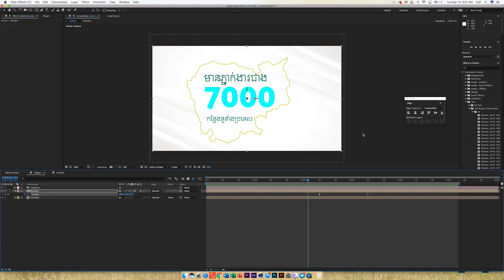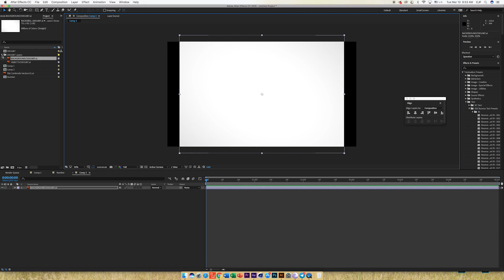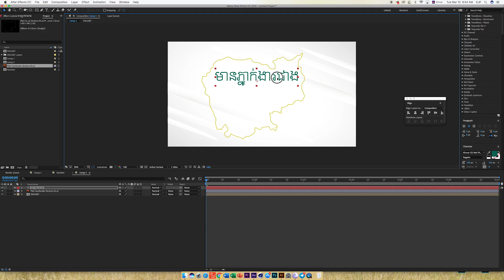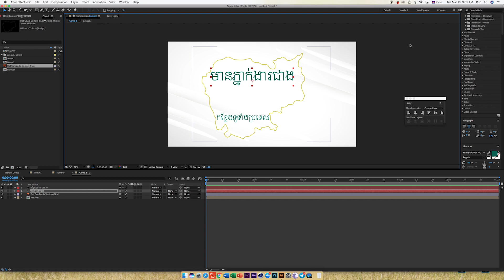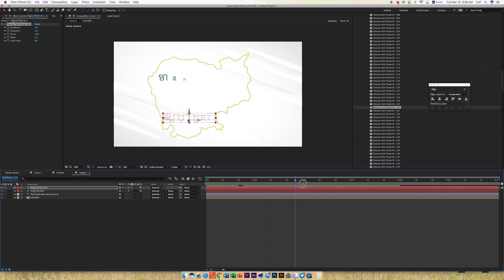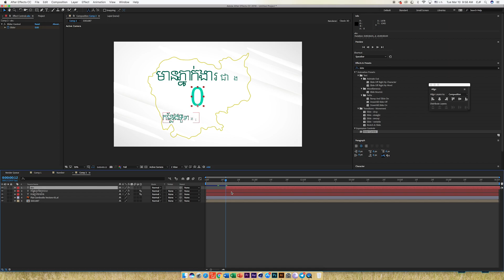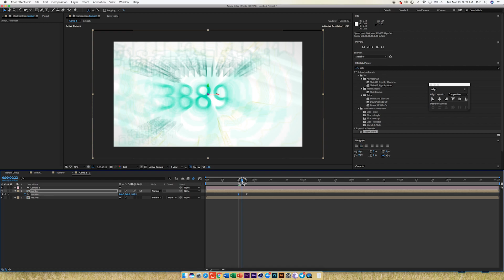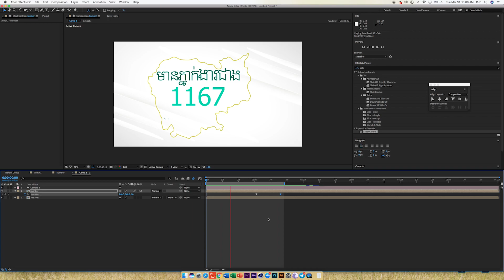after effect Final Exam 2020 3 10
កូដ: Math.round(effect("Slider Control")("Slider"))